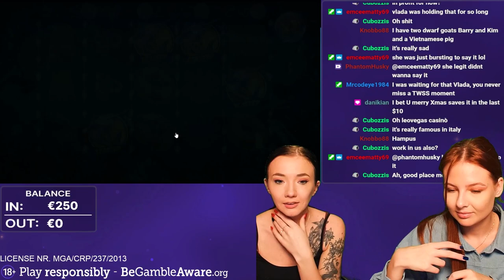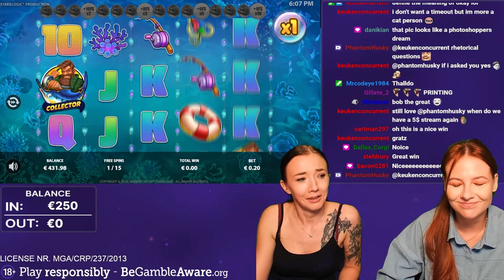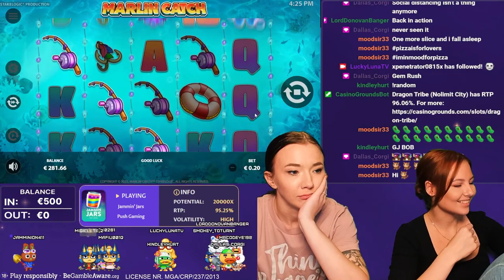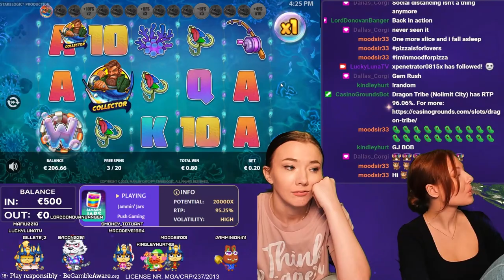Best Fishing Slot Ever?! Big Wins on Marlin Catch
We dropped the BOB! Max multi on Marlin Catch and three big wins!

🍀 Support us and get a deposit bonus at the same time

🌙 Join the #1 casino community @ CasinoGrounds.com

1. Don't think of gambling as a way to make money.

2. Only gamble with money you can afford to lose.

3. Set a money limit in advance.

4. NEVER chase losses.

5. Take frequent breaks.